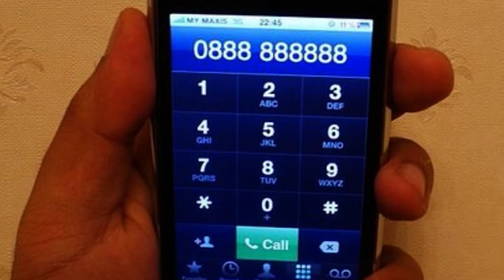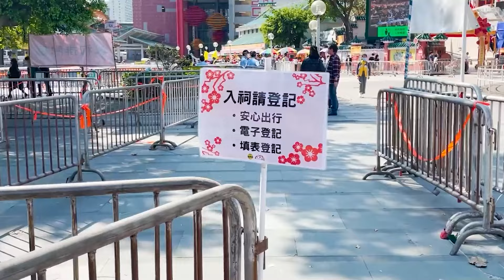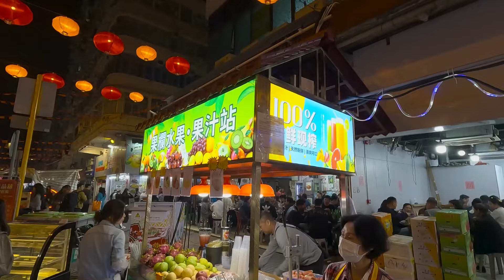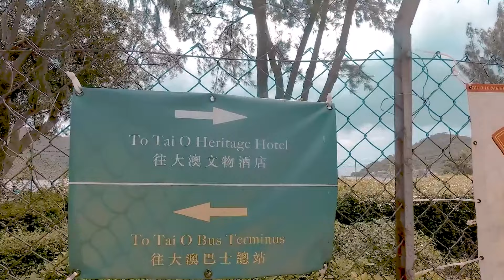Sensational Hong Kong UNLOCKED! 10 CRAZY Things Tourists NEVER Do (But SHOULD!)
Hong Kong Hustle! Top 20 Unforgettable Experiences in the City of Lights (2024)
Hong Kong!  A dazzling metropolis where towering skyscrapers pierce  the  sky  and neon lights paint the night.  This dynamic city  offers  a  unique  blend of Eastern and Western influences, captivating  visitors  with  its  vibrant culture, delicious cuisine, and  unforgettable  experiences.  But beyond the iconic Victoria Peak and  Disneyland  adventures, Hong Kong holds a treasure trove of hidden  gems  and  unparalleled experiences.  Join us as we unveil the  top  20  things  to do in Hong Kong right now, ensuring your Hong Kong  adventure  is nothing short of extraordinary.

Symphony of the City: Witness the Spectacular Symphony of Lights Show

As dusk falls, Hong Kong transforms into a dazzling spectacle  with  the  Symphony of Lights.  Witness a nightly display of  synchronized  lights  illuminating the iconic skyscrapers along  Victoria  Harbour.  Take a harbor cruise for a breathtaking perspective  of  this  free, must-see light show.

Peak Perfection (and Alternatives!): Stunning City Views Beyond Victoria Peak

Victoria Peak is a classic Hong Kong experience, offering  panoramic  cityscapes.  But for a less crowded and equally stunning  view,  venture  to  Lion Rock (Lion's Head Mountain).  Hike  up  Dragon's  Back  (Dragon's Ridge) for breathtaking coastal views and a  unique  perspective of the city.  Enjoy a romantic sunset at  Sunset  Peak  (also known as Pok Fu Lam Reservoir) for a truly  magical  experience.

Temple Treasures: Explore Hong Kong's Spiritual Side

Hong Kong isn't just about skyscrapers.  Immerse yourself in  the  city's  spiritual side by exploring its magnificent temples.  Step  back  in  time  at the Man Mo Temple, dedicated to the God of  Literature  and the God of War.  Seek serenity at the Po Lin Monastery  on  Lantau Island, home to the Tian Tan Buddha (Giant Buddha).  Wander  through  the Wong Tai Sin Temple, a vibrant Taoist temple  complex  known for its colorful architecture.

Nightlife Nirvana: From Rooftop Bars to Neon-Lit Streets

Hong Kong's nightlife scene is legendary.  Sip cocktails  and  enjoy  breathtaking city views from trendy rooftop bars like  Ozone  at  the Ritz-Carlton.  Immerse yourself in the electrifying  atmosphere  of Lan Kwai Fong, a vibrant district buzzing with  bars  and  clubs.  For a local experience, grab a beer at a traditional  dai pai dong (open-air food stall) and soak up the city's  energy  as  night falls.

Foodie Paradise:  A Culinary Adventure Through Hong Kong's Diverse Flavors

Hong Kong is a haven for foodies.  Indulge in Michelin-starred  dining  experiences  or savor delicious street food from bustling  night  markets.  Tantalize your taste buds with dim sum, a selection  of  small  steamed dishes, a quintessential Hong Kong experience.  Explore  the  Temple Street Night Market, a feast for the senses offering  everything  from  clothing and souvenirs to delicious local delicacies.

Cultural Immersion: Witness a Traditional Tea Ceremony or Catch a Cantonese Opera

Experience the essence of Chinese culture in Hong Kong.  Participate  in  a  traditional tea ceremony, a tranquil experience  involving  the  art  of brewing and appreciating tea.  Immerse yourself in  the  rich  history  of Cantonese opera, a vibrant performance art  form  with  elaborate costumes, captivating music, and  expressive  gestures.  Visit the Hong Kong Cultural Centre to  catch  a  play,  concert, or art exhibition.

Hidden Gems: Explore Unconventional Neighborhoods and Historical Sites

Hong Kong offers more than just skyscrapers.  Delve into the  atmospheric  Sheung Wan district, a hidden gem with charming  colonial  architecture and trendy art galleries.  Explore the  historic  neighborhood of Aberdeen, a traditional fishing village  where  you  can take a sampan boat ride and learn about Hong Kong's  maritime  heritage.  For a touch of nature, hike through the  Dragon's  Back  trail, offering stunning coastal views and a chance  to  escape  the urban jungle.

Thrill-Seeker's Paradise: From Skydiving to Bungee Jumping

Hong Kong caters to adrenaline junkies.  Experience the  thrill  of  skydiving  over stunning views of the South China Sea.  Test  your  limits